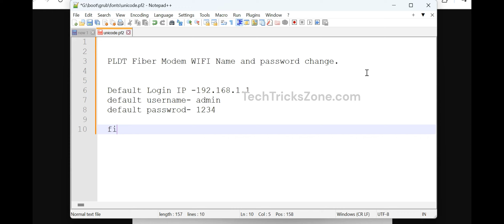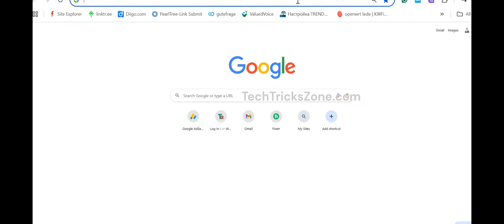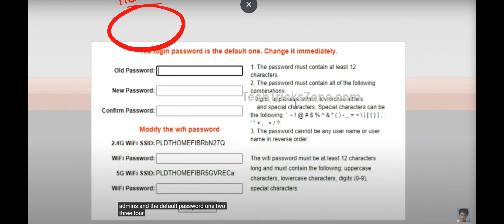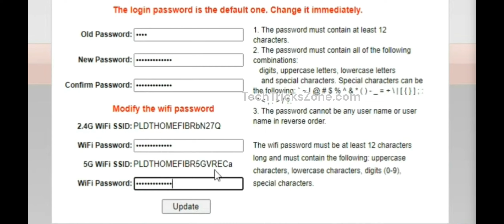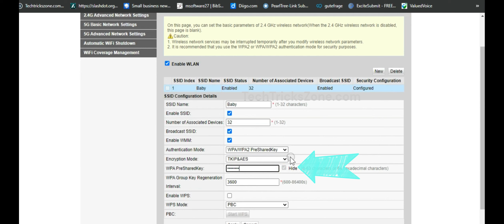PLDT Fiber home Change WIFI SSID Name and Password | PLDT Modem | PLDT Router | Huawei HG8145V5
How to change the name and password of your PLDT Home Fiber internet connection Huawei HG8145V5 Modem

Free VPN for Phone to HIde Location VPN to Hide Internet browsing history from ISP
Free Phone Data Recovery Tool - Recover Deleted Photo, Message, Chat with free Tools - Download Direct Free Phone Data Recovery Tool